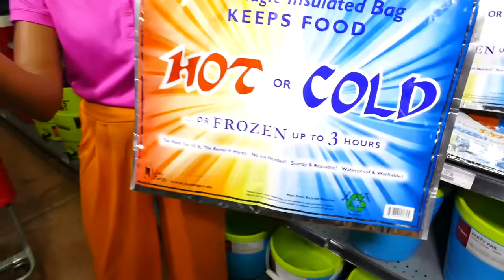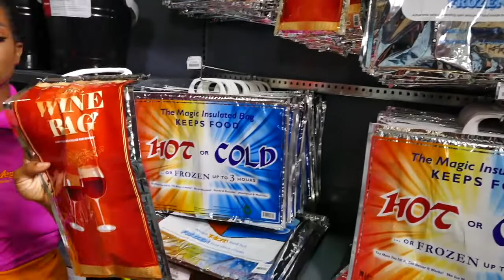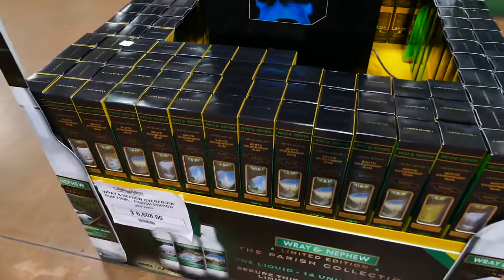MegaMart Shopping Show feat. Heroes Day